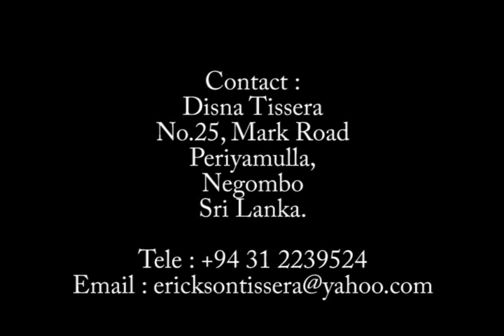Sri Lankan Wedding Dress | Tailoring By Disna Tissera - 05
Sri Lankan Wedding Dresses By Disna Tissera

Contact Disna if you also want to have a perfect wedding dress like this.

Address :
Disna Tissera
No.25, Mark Road,
Perriyamulla,
Negombo
Sri Lanka.
Skype : shehan.sharmith.tissera